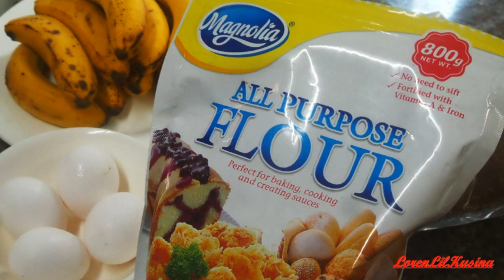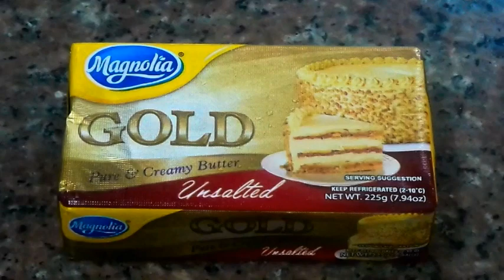BANANA BREAD PERFECTLY MOIST AND CHEWY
BANANA BREAD PERFECTLY MOIST AND CHEWY - so Quick and Easy Homemade recipe, it's Perfectly  Moist and  Chewy Delicious. If you Love Banana Bread Then you will going to Love these Banana Bread Try and you will Love it!

3 levels of banana bread
2 banana bread recipe
4 levels of banana bread
3 banana bread recipe
1 banana banana bread
banana bread perfectly zone
banana bread quick
1 banana bread
1 banana bread recipe
banana bread perfectly 2021
banana bread perfectly 2020
banana bread perfectly 20
banana bread perfectly 24 hours
2 banana banana bread
banana bread perfectly 3 ingredient
4 banana bread recipe
banana bread perfectly 5 minutes
5 banana bread recipe
banana bread perfectly 6 hours
banana bread perfectly 60 minutes
6 banana bread recipe
banana bread perfectly 7 little words
banana bread perfectly 70s
banana bread perfectly 80 minutes
banana bread perfectly 90s
banana bread perfectly 9 hours